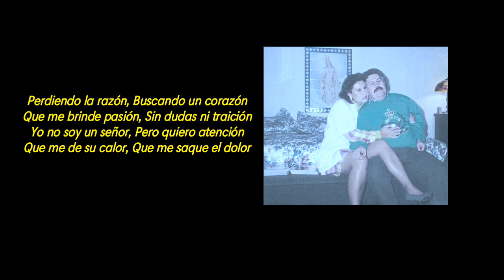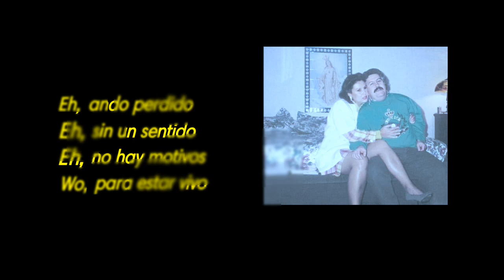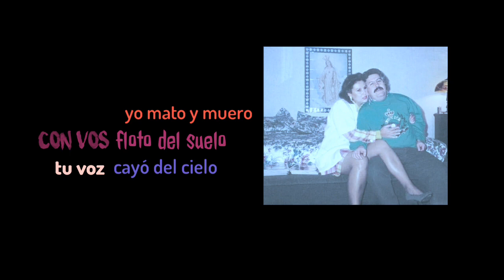Perdido - Pereyra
De mi y para mi.